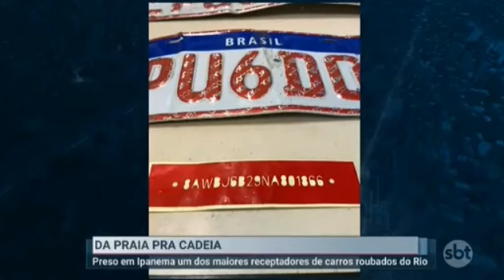Delegado Mário Luiz da Silva surpreende maior receptador de carros em plena praia de Ipanema no Rio.